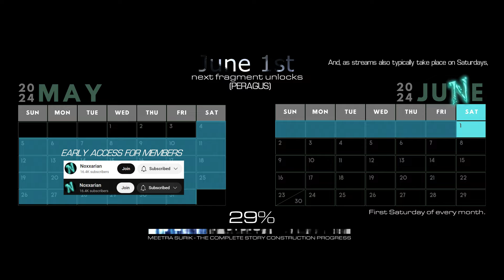Before the Exile (FRAGMENT 1) - Meetra Surik, THE COMPLETE STORY - Star Wars KOTOR 2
(Skip the first 3-ish minutes, had a bit of an audio glitch :)

Meetra Surik was one of the most unique individuals in the galaxy. This is her Complete Story.
The first fragment contains data found in the first Datacron: Before the Exile. The next fragment is Peragus, which will depict the storyline of the beginning of KOTOR 2.

The next fragment is accessible only to members, until next month. Every first Saturday of the month, a new fragment will unlock, one for regular viewers and one early-access fragment for members. The reason I chose this interval is so I have time to progress further with the story and release content appropriately. Months later, when all fragments are constructed, they will be united into a complete video.
Meetra Surik - The Complete Story video:
Coming soon!

The Story of Meetra Surik is primarily derived from the game Knights of the Old Republic 2 - The Sith Lords. Information may also be extracted from other official sources. Note that, while the majority of the story stems from KOTOR 2, some instances which are unknown to gamers and viewers have been filled in with the most logical line of events for the sake of storytelling clarity. In case you spot any errors, glitches, or direct inaccuracies, do point them out so I may repair them for the final video once all fragments are completed! Also note that this is not a walkthrough story intended to accurately portray gameplay elements, but rather a storytelling perspective on the character of Meetra Surik from KOTOR 2 & beyond, intended to portray the complete story and identity of the character. While it is best suited for those who know KOTOR lore, it is also made easy to understand for those who don't. I try my hardest to find the balance between the two, to not overexplain, yet to not presume the viewer's knowledge.

Elements that may occur in fragments:
- Various Music from WoW, LoL, TOR, KOTOR 1, or KOTOR 2.
- Particles of Noxx's soul.